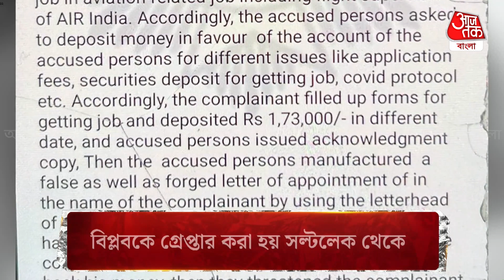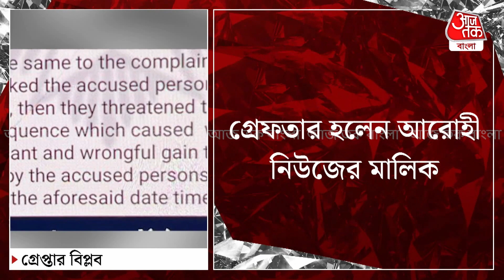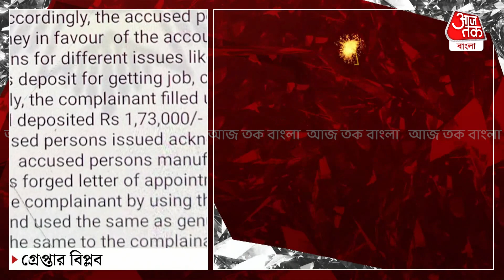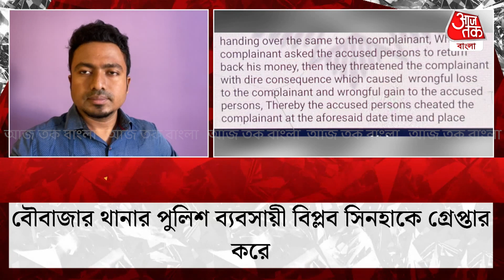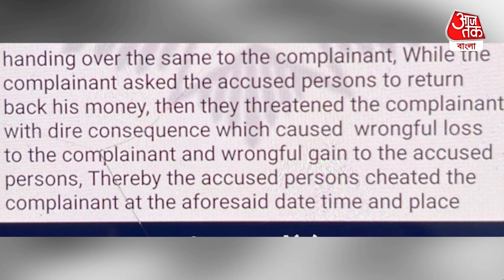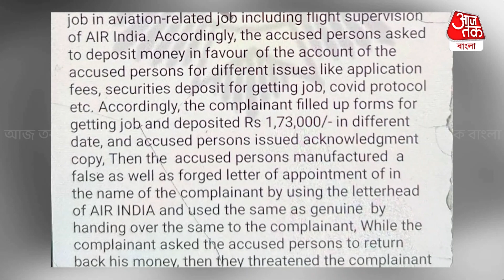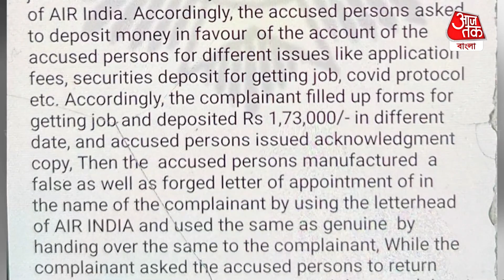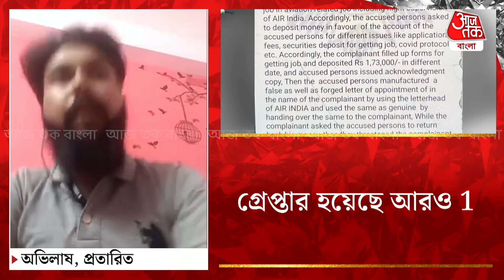চিটিং ! গ্রেপ্তার হলেন news channel এর মালিক | CHEATING | Aarohi News arrest